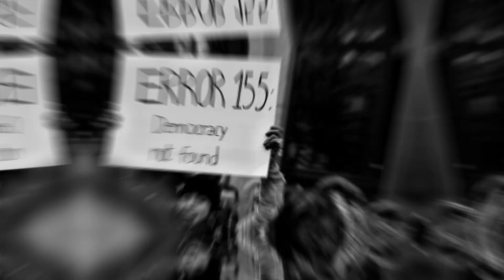𝙼𝚘𝚗𝚊𝚛𝚌𝚑𝚢 - 𝙻𝚒𝚝𝚝𝚕𝚎 𝙳𝚊𝚛𝚔 𝙰𝚐𝚎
Video dedicated to all the Monarchies across the world